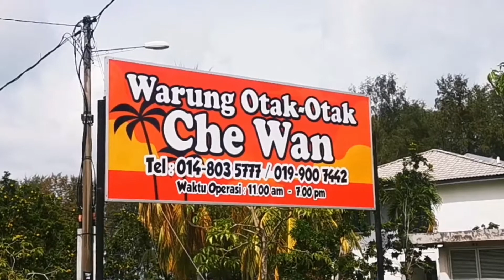OTAK-OTAK CHE WAN KUALA KEMAMAN TERENGGANU. klfoodie streetfood zulbman?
Ok guy kali ni aku nak share dengan kauorg satu warong kalau kauorang nak layan otak2,satar,ikan celop tepung dengan sotong celop tepong dekat area Kuala Kemaman ni.
Dah lama sangat aku rasa sbb sebelum warong2 yg baru buka tempat memang dah ada dulu lagi,jadi memang tak salah kalau kauorang nak cuba disini,orang sentiasa penuh otak-otak dia pun memang sedap satar dia ,kopok leko dia.
dekat mana?
kauorang kena layan video aku sampai habis nanti kauorang akan tahu.